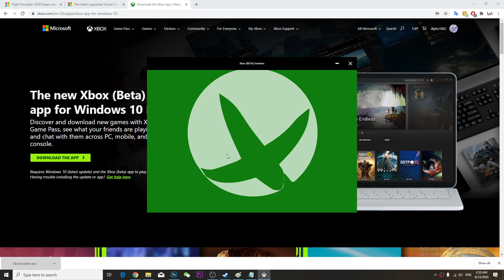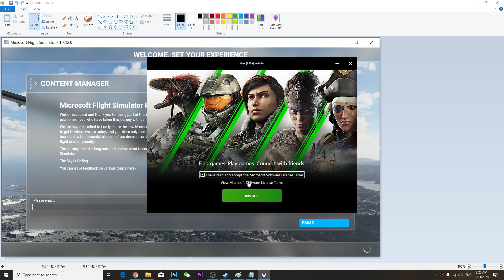Microsoft Flight Simulator 2020 Installation Problems Fixed 2020 - 100% Working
Make sure to download xbox